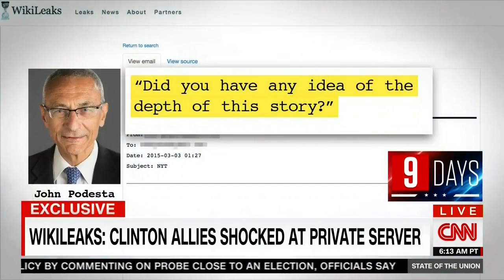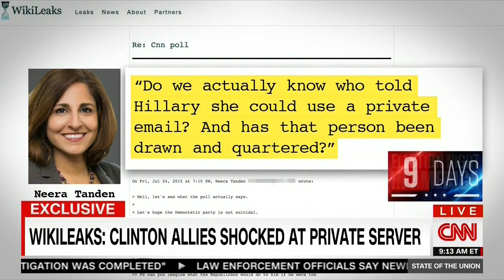Podesta Downplays Clinton Email Scandal, Despite WikiLeaks Emails Showing Alarm At Time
Podesta Downplays Clinton Email Scandal, Despite WikiLeaks Emails Showing Alarm At Time (October 30, 2016)